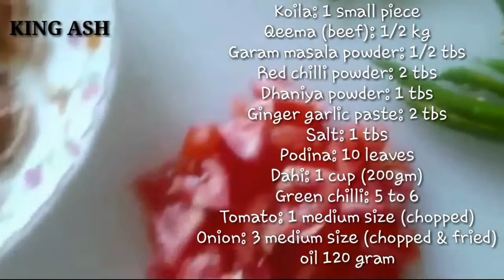Dam qeema recipe | dhuwan keema recipe in urdu | hindi | how to make dum ka keema hyderabadi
Dam qeema recipe | dhuwan keema recipe in urdu | hindi | how to make dum ka keema hyderabadi by KING ASH

Ingredients:-

Koila: 1 small piece
Qeema (beef): 1/2 kg
Garam masala powder: 1/2 tbs
Red chilli powder: 2 tbs
Dhaniya powder: 1 tbs
Ginger garlic paste: 2 tbs
Salt: 1 tbs
Podina: 10 leaves
Dahi: 1 cup (200gm)
Green chilli: 5 to 6
Tomato: 1 medium size (chopped)
Onion: 3 medium size (chopped & fried)
Oil 120 gram

Recipe:

1- qeeme main piyaz lal kur k or tmam masale dal kur marinate kur k adhe ghante k liye fridge main rukh dain
2- oil garam kur k 5 mint tak fry karin phir qeema 20 se 25 minut tuk dhak kar pakaen.
3- dum lagain or dish out kurain

Mazedar dum qeema garam nan ya chapati k sath nosh kurain.